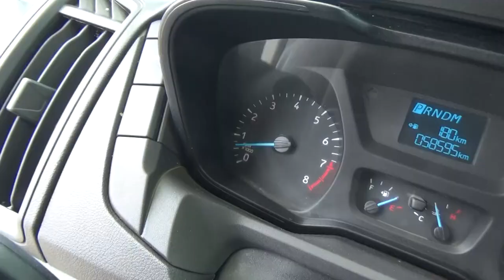Ford / Transit Bus 15 pasajeros / 2015 - FKA55957